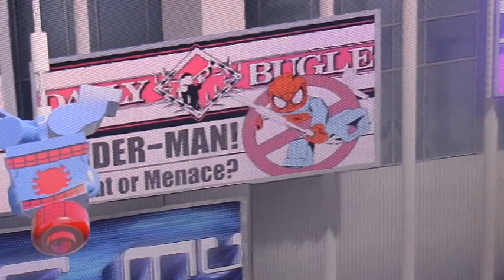Lego Spider-Man Series S02E01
"City of Carnage"

While Peter Parker is starting twelfth grade, he re-unites with his uncle's killer, Cletus Kasady, and locks him up. Peter is trying to deal with his uncle's death, while spending time with his girlfriend, Gwen Stacy. But Cletus won't stay locked up forever.